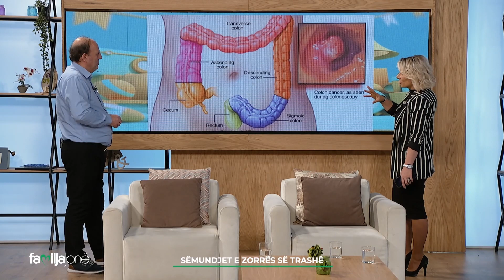Ja si duket polipi i zorrës së trashë i transformuar në kancer!